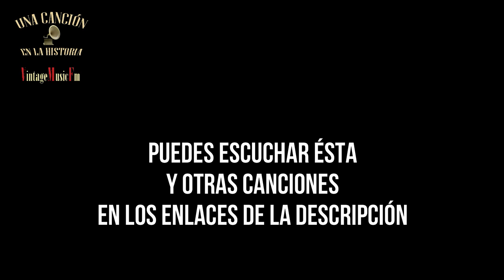UNA CANCIÓN EN LA HISTORIA: #5 Chicago - 1922 - Con Alberto Arija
Chicago 1922 SY OLIVER

El año 1922 comenzó con una noticia esperanzadora: Leonard Thompson era un niño de tres años, severamente enfermo de diabetes a quien los médicos habían desahuciado. El 11 de enero se convirtió en el primer paciente que recibió una dosis de insulina que le salvó la vida. Ocurría en Toronto, Canadá y supuso un avance en la investigación que hoy en día hace que la vida de quienes padecen esa enfermedad sea absolutamente normal.

Fue un año de calor. En Libia se registraba lo que aún hoy es un récord absoluto en cuanto a la temperatura más cálida. 57’7 grados a la sombra. Así no se puede trabajar, dirían los funcionarios españoles, a quienes por primera vez en ese año de 1922 se les exigió puntualidad en todos los ministerios desde el día 6 de febrero. Ese mismo día se elegía Papa: Había muerto Benedicto XV y se celebraba cónclave en el que la Fumata Blanca anunciaba la elección de Pío XI. La reunión de cardenales había comenzado el día 2 de febrero, el mismo en el que Joyce publicaba la novela “Ulises”, antes de que en Italia Victor Manuel III confiara el poder a Benito Mussolini y el Imperio Otomano se disolviera oficialmente el 1 de noviembre.

A principios de diciembre se creaba el Estado Libre Irlandés, lo que sería más tarde la República de Irlanda y a finales de ese mes, el 30 de diciembre, se fundaba la Unión de las Repúblicas Socialistas Soviéticas.

1922 había comenzado con un importantísimo descubrimiento: la insulina. Pero no fue el único que tuvo lugar ese año. El 4 de noviembre, en Egipto, Howard Carter hallaba la tumba de Tutankamón.

Y mientras tanto, Fred Fisher escribía “Chicago”, una canción en el estilo que componían un grupo de productores y artistas de Nueva York en los últimos años del siglo XIX y principios del XX, denominado “Tin Pan Alley”. El título llevaba un añadido, de modo que podría traducirse como “Chicago, esa ciudad asombrosa”. En realidad, Chicago en aquel momento en que la canción nació, era el reino de los gangsters y la mafia. Hay muchas versiones conocidas, desde la que realizó Judy Garland a la de Frank Sinatra. Nosotros nos quedamos con una antigua versión orquestal de Sy Oliver y con ella abrimos la ventana de la radio dedicada a la memoria musical de la emigración europea hacia América en la primera mitad del siglo XX. Mi nombre es Alberto Arija y esto es PASAJE DE IDA RADIO.